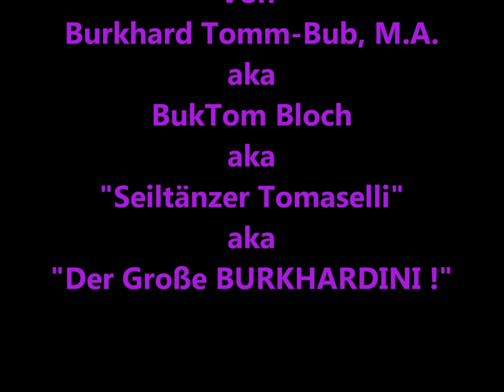Zirkusperformance Mannheim Zirkus Francobelli ca. 1991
Weitere Geheim - Identitäten von Burkhard Tomm-Bub, M.A. (aka BukTom Bloch) werden hiermit aufgedeckt. Der "Seiltänzer Tomaselli" und "Der Große BURKHARDINI" (Zauberer). Der Clip sieht technisch mehr nach 1891 aus, als nach 1991 ... - ich bitte um Verständnis. MfG BukTom Bloch